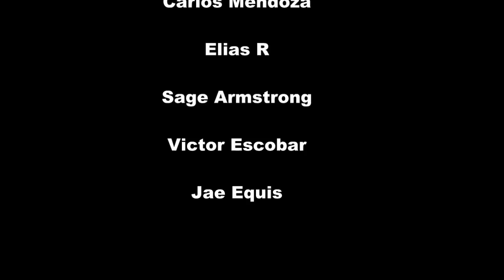Spotlight Thursdays at Suite B Lounge Orlando Sept 1 2011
​ HEAT PRODUCTIONS ​\\

This Thursday on the Spotlight "The Residents" are back to bring you an exclusive night of underground house music at its finest.

~Carlos Mendoza Elias R Sage Armstrong~

* Victor Escobar

*Mc by your Boy Pheezy

*Photos by Jae Equis

*Ladies drink FREE till12am.

*$50 Bottles all night long(Mixer and tips are not included)